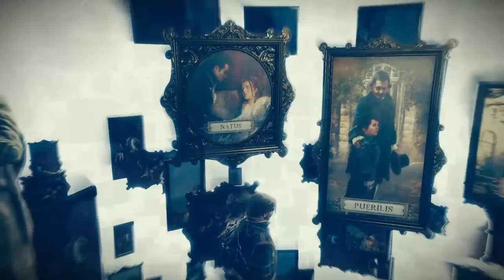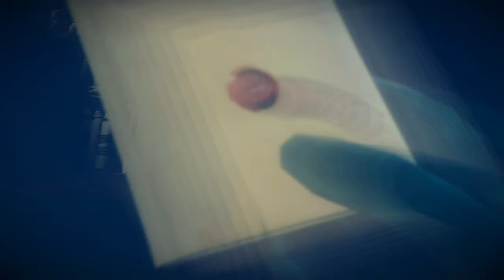Assassin's Creed Unity - Sequence 2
Assassin's Creed Unity - Sequence 2 PS4 Gameplay